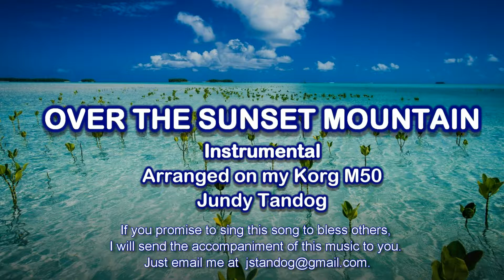Over The Sunset Mountain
Someday I softly go
Into the arms of Jesus
He who has loved me so.